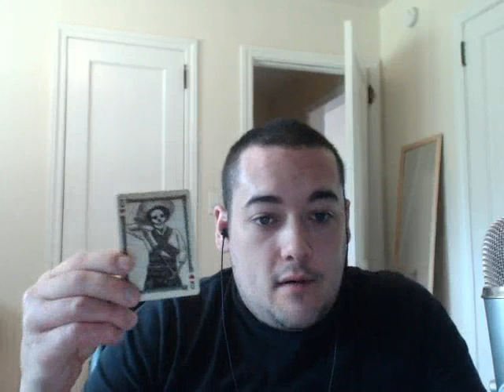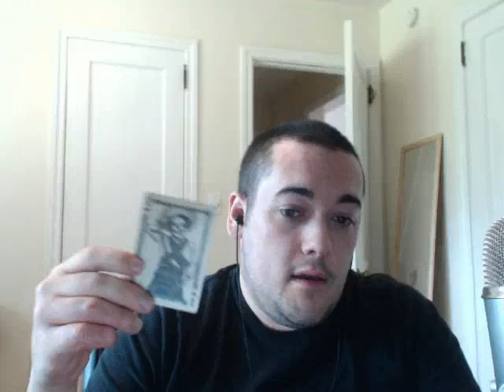Virgo Weekly Reading June 15 - 21 2015